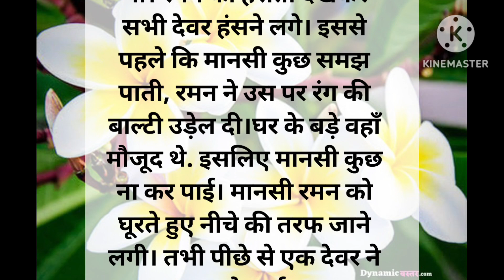दूसरी सभी बहुएं तुमसे ही तो सीखेंगे ll Hindi kahani ll moral story ll suvichur ll#motivation